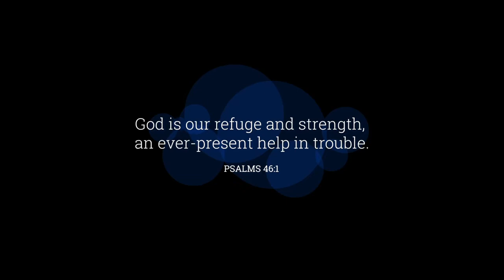DO NOT BE ANXIOUS - Apostle Ezekiel H Guti